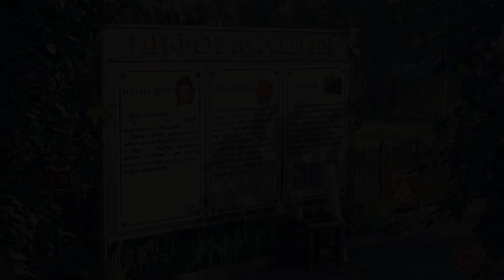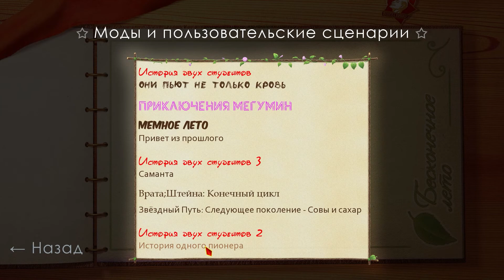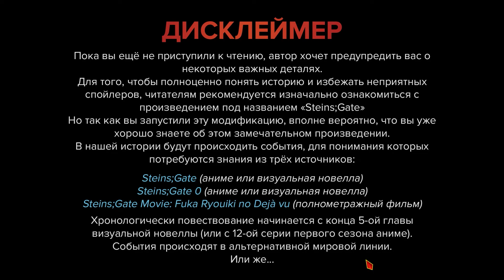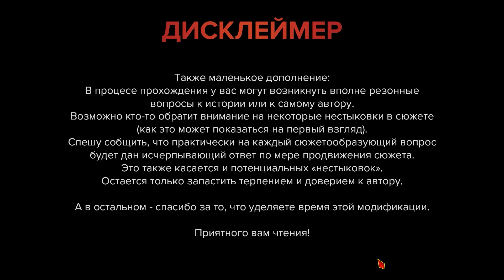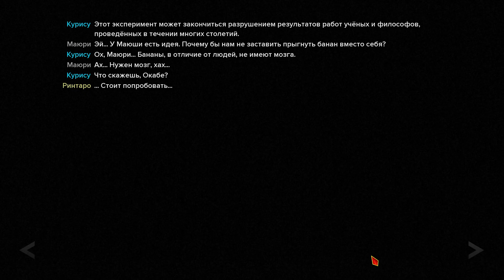Испытание телеволновки прошло успешно!? - Бесконечное лето: Врата; Штейна: Конечный цикл #1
Испытание телеволновки прошло успешно!? - Бесконечное лето: Врата; Штейна: Конечный цикл